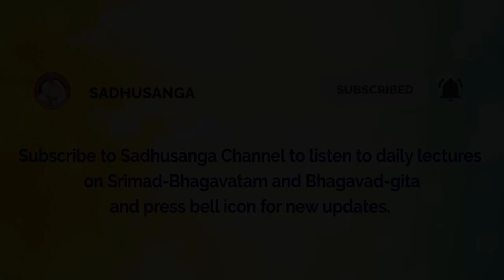False Impressions | HG Madhu Pandit Dasa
Percieving false impressions with knowledge.